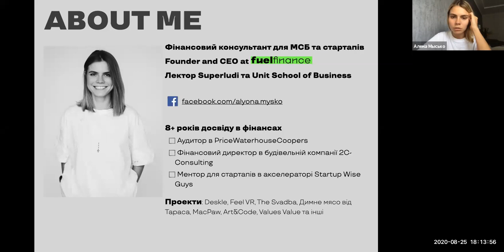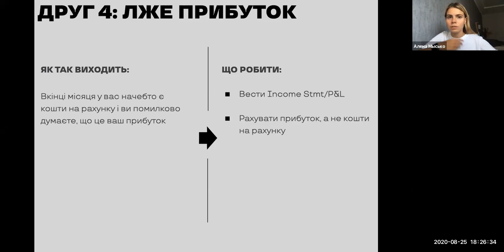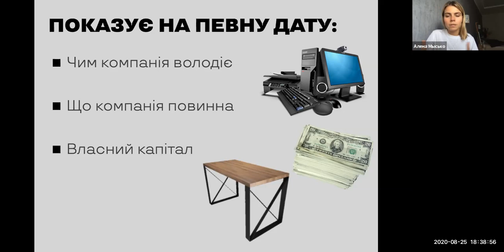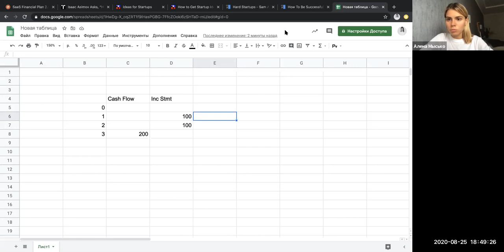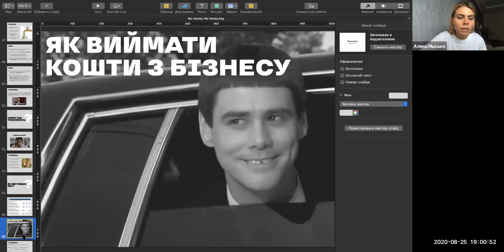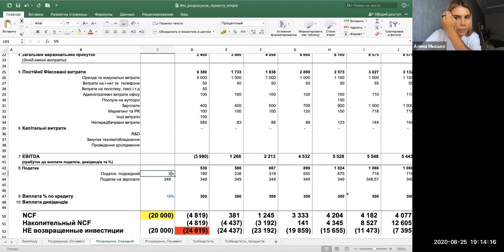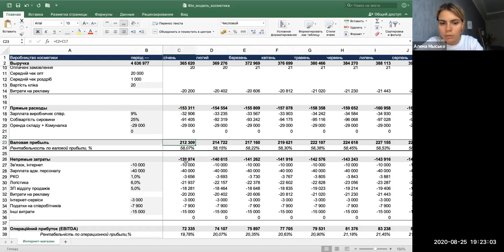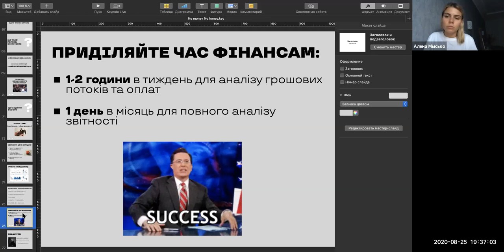Startup finances with Alyona Mysko (Aug 25, 2020)